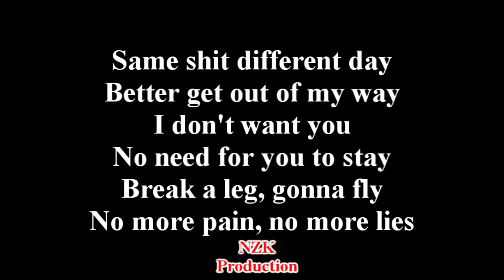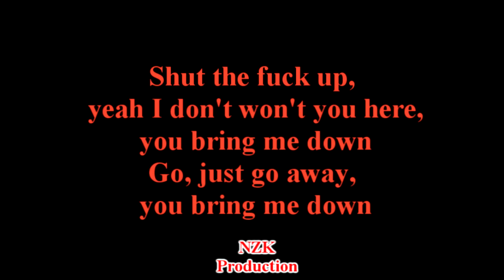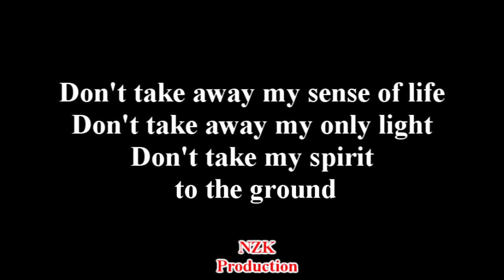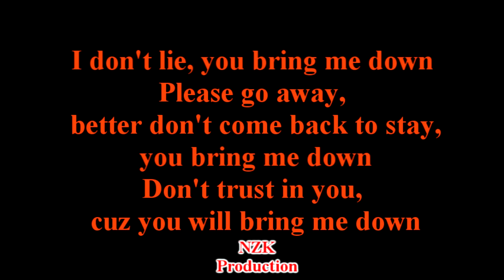Sub Dub Micromachine - Don't Bring Me Down(Lyrics)